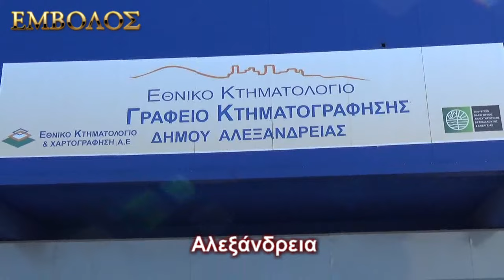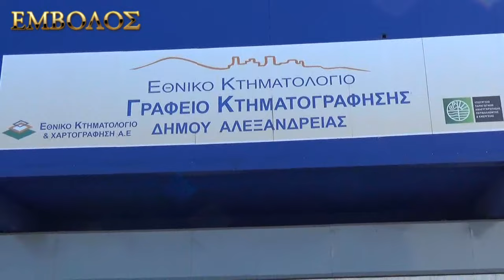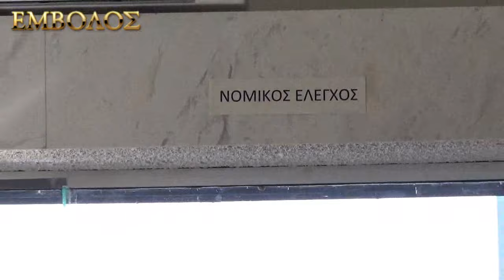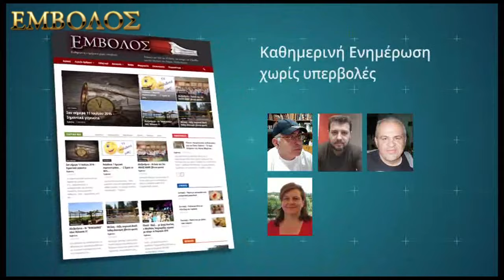Αλεξάνδρεια - Κτηματολόγιο - Ενημέρωση για την λήξη του - Ν. Λουλάκης